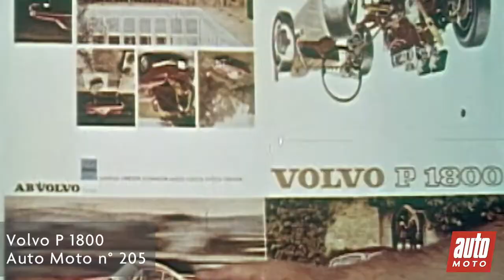P142 VOLVO P 1800